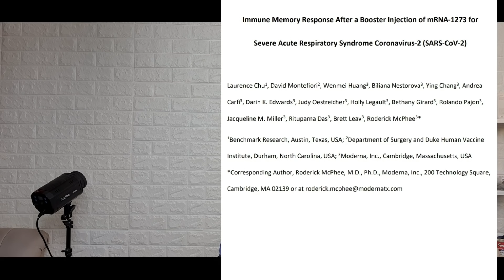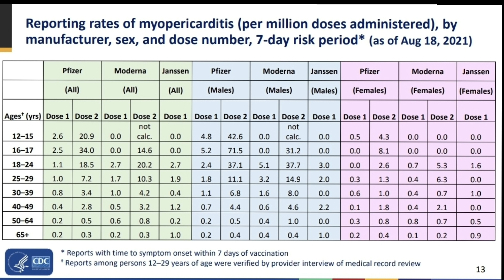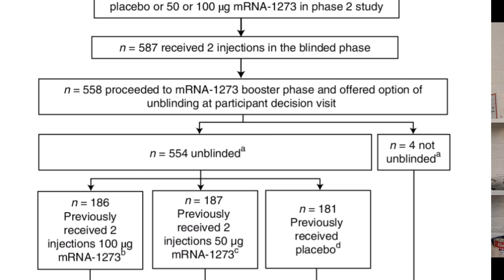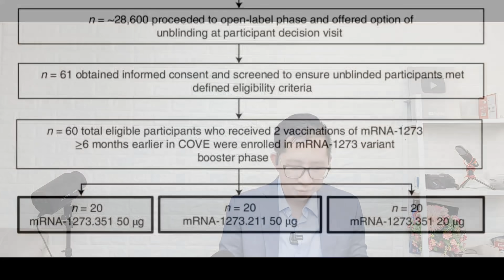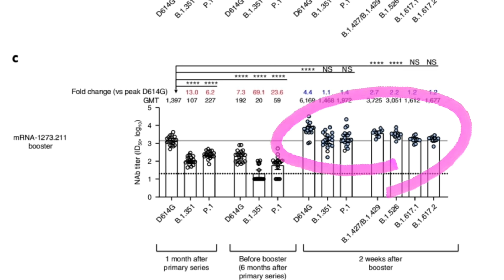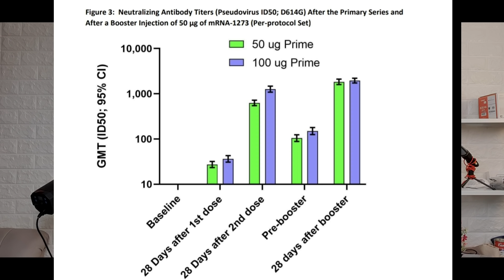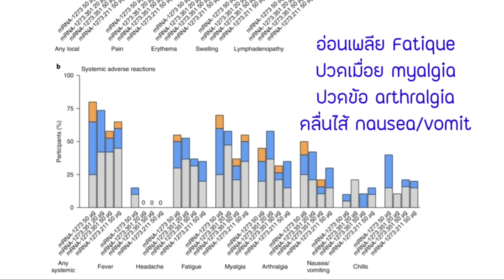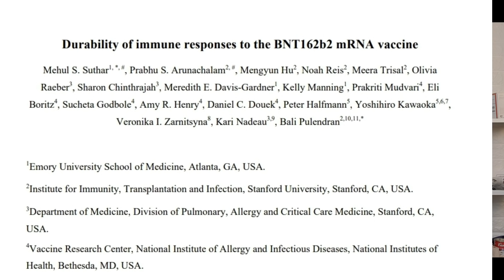Covid EP 97 อาการข้างเคียงและภูมิของโมเดอร์นา เข็มกระตุ้น พย. นี้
Description
ความรู้ดีๆ เพื่อทุกคน
ติดตามหมอนัดได้หลายช่องทาง

ใครมีคำถาม หรือสนใจจะติดต่อลง ads

ปรึกษาสุขภาพ: เฟสบุค หมอนัดโภชนาการ
เฟสบุคเพจ: หมอนัดโภชนาการ

IG กินอยู่ดีโดยหมอนัด